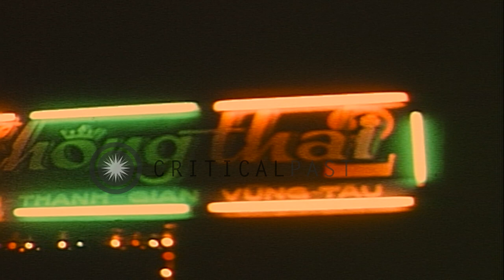Officers of United States 720th military police inspect a restaurant in Vung Tau,...HD Stock Footage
Officers of United States 720th military police inspect a restaurant in Vung Tau, Vietnam

Officers of United States 720th military police battalion enter a restaurant named Chong Thai in Vung Tau,Vietnam. They inspect the restaurant. After inspection officers leave the restaurant and move away in a jeep. Location: Vung Tau Vietnam. Date:  1970.

57,000+ broadcast-quality historic clips for immediate download.